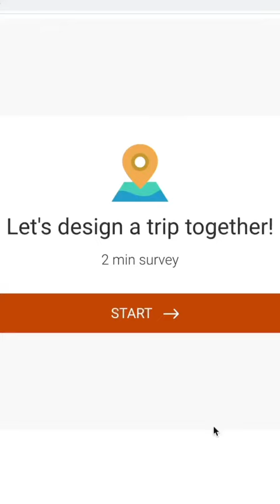Come on a Botanical Excursion with Me!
and let me know if you'd like to go on a botanical excursion with me.